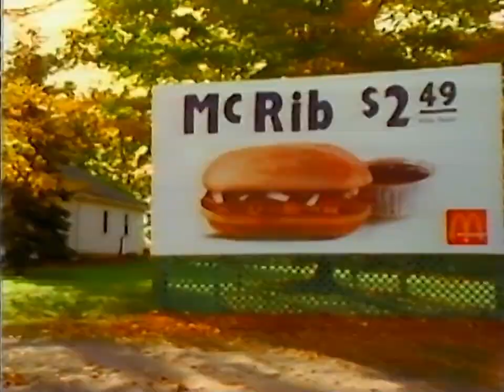1992-10-31 - TSN - Commercials during Sportsdesk